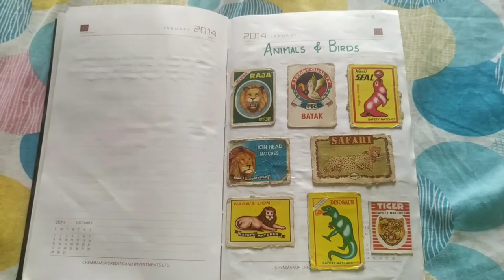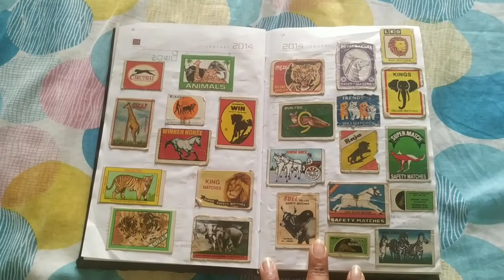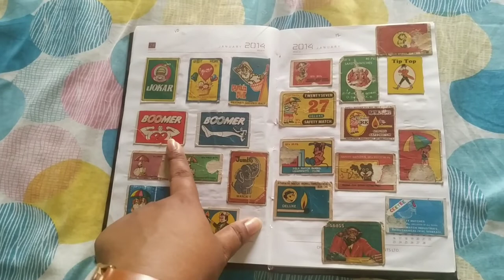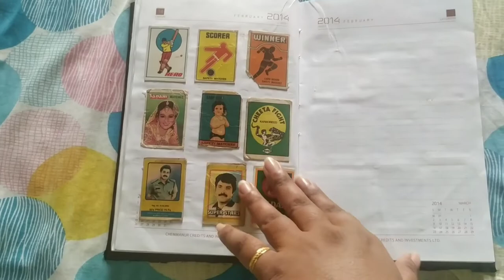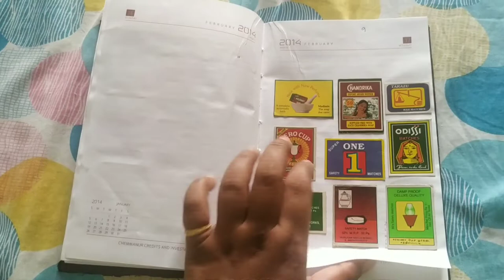80's 90's Kids ഇവിടെ കമ്മോൺ | Hus's Nostalgic Collection - Part 1| Vintage Match Box| തീപ്പെട്ടി പടം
Hi Friends, we have used many match boxes in our past. In this video I have shared a few matchbox collection. This video will be a nostalgic one to the 80's and 90's kids.